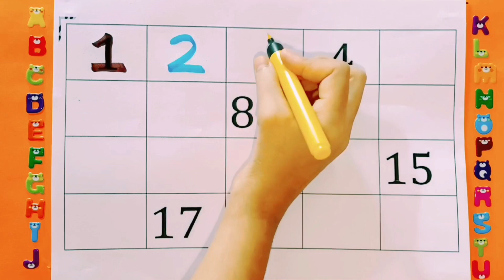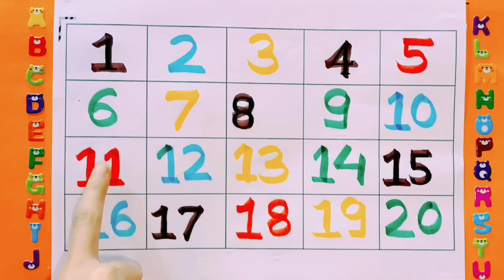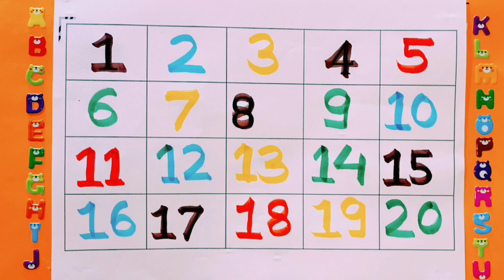123 numbers|1to20 numbers for children|12345 learning for kids|Counting numbers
123 numbers|1to20 numbers for children|12345 learning for kids|Counting numbers

✓123 numbers
✓12345 learning for kids
✓1to50 counting numbers
✓Kid rhymes
✓Numbers song
✓What is 123 in the numbers?
✓What is the counting number from 1to50?
✓123 video
✓123 English letters
✓Busy beavers numbers 1to50
✓Busy beavers numbers 123
✓How do you count from 1 to 50?
✓How do I teach my child to count to 50?
✓What is the number 1to50 in English?
✓Number song 1to50
✓Numbers 1to50
✓Counting 1to50
✓Learning numbers 1to50
✓Numbers song
✓Number song 1to50 lyrics